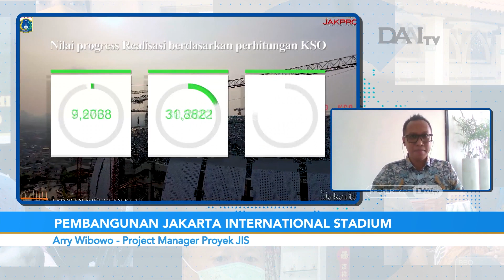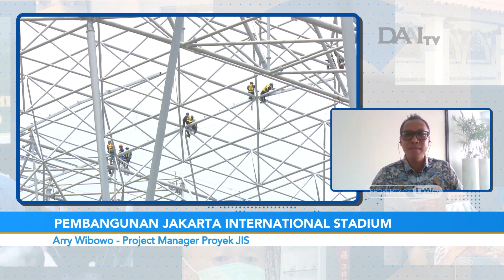Perkembangan Pembangunan JIS Minggu Ke-111